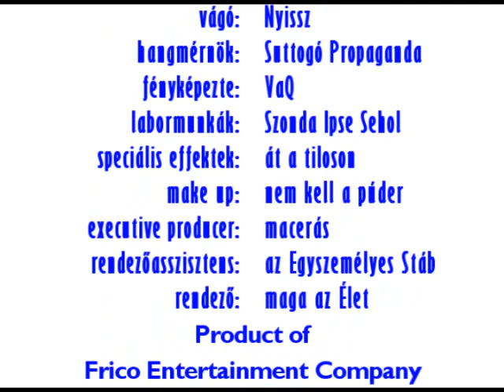Vitézlő BKV-s - avagy: amikor a busz megy át a tiloson!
Na igen, hajnalban még a nap is más, pláne napkelte előtt :). Azért az nem semmi, ahogy néha nagyon hajnaltájt némelyek átértelmezik a KRESZ előírásait. De pont egy utasokat szállító busz sofőrje?! Azért mindennek van határa... még az ilyen szabályokon és piros lámpákon átszivárgó kiskapuzó normaszegéseknek is! Bezzeg ilyenkor nem készül a Vas Megyei RFK számára drága sztárfotó...